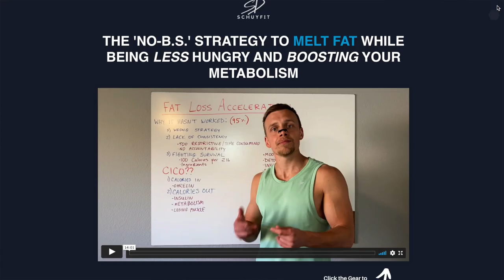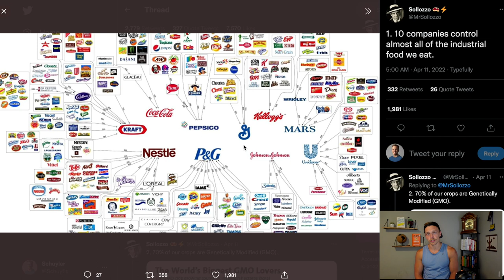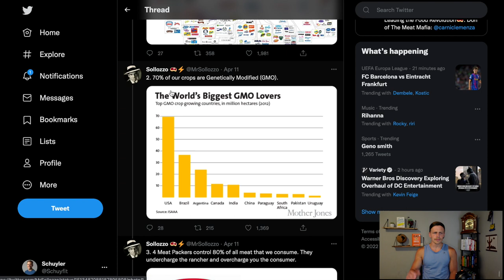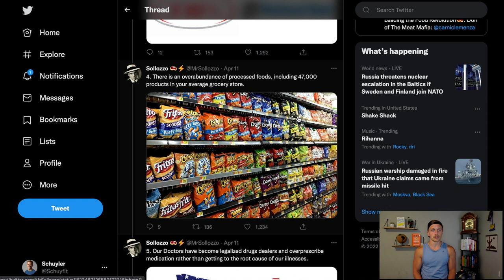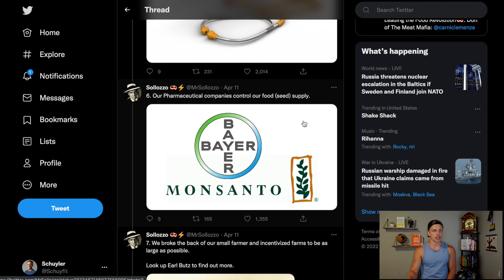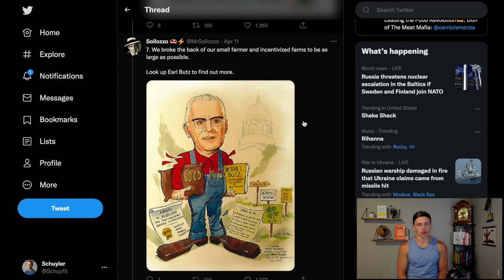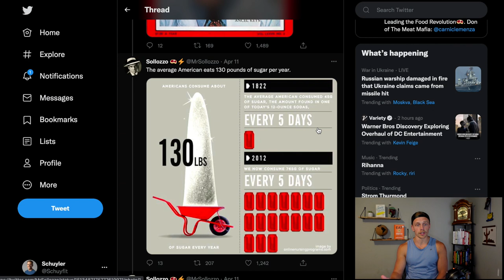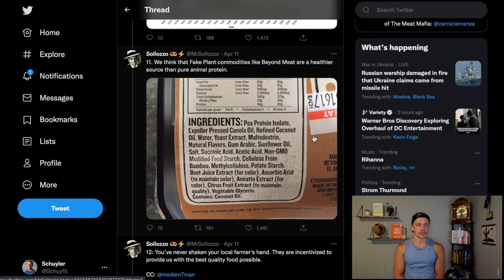12 Reasons Why 70% of Americans Are Overweight or Obese (SHOCKING!)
12 Reasons Why 70% Of Americans Are Overweight Or Obese \\ Plain and simple, there are explainable reasons why americans are fat, overweight, obese.. Whatever you want to call it. Seriously - Americans are fatter than the rest of the world, and when we look at the facts it’s pretty obvious why. In this video I discuss the topic. \\ Video by Schuyler Diehm, Founder of SchuyFit

👃🏼 What's On My Nose?